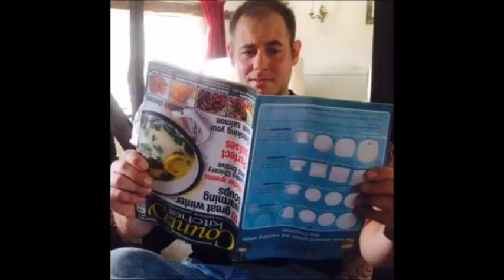Sam the Dyslexic podcast Epasode 8 with Mark Simmons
Sam and Mark have a crack at word prenounsiation with the help of siri!